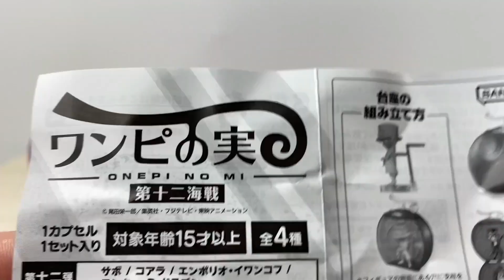【ワンピの実】第十二海戦 全4種を開封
ワンピの実 第十二海戦のページです